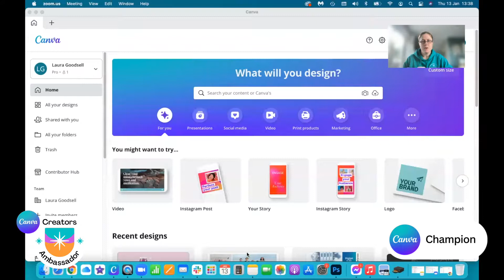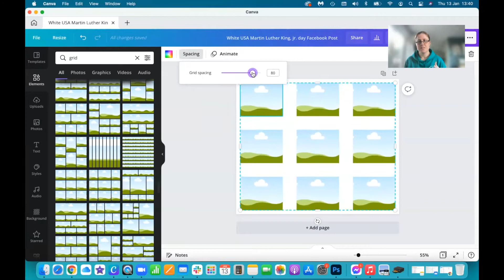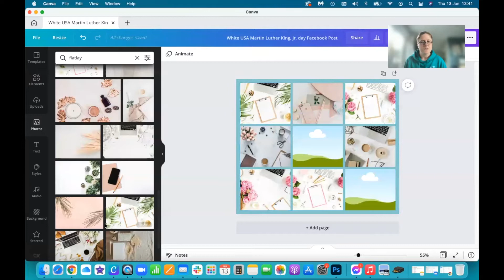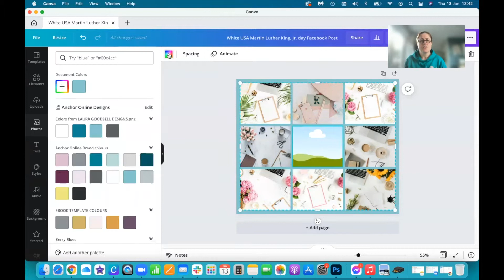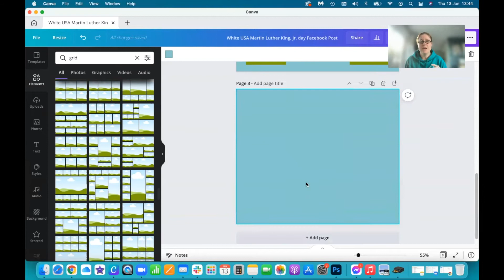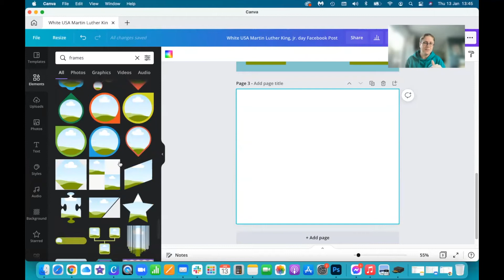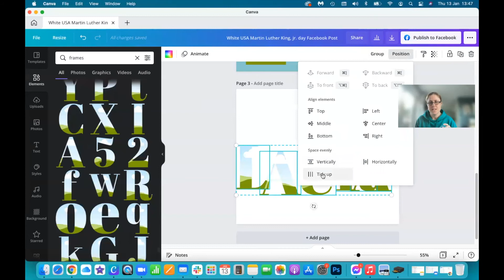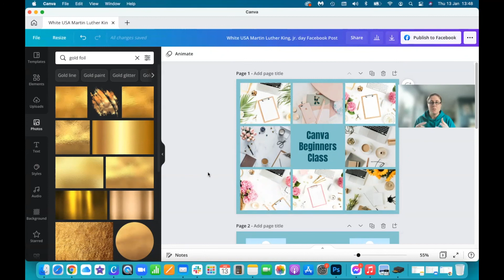How to use grids and frames in Canva to create Social media posts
Have you ever wondered how to create a quick, beautiful, effective social media post using your own product images, that could get someone to stop scrolling and check out your business?

Use Grids and Frames

Here I show you how to use grids and frames in Canva.

Did you like this video? 😎 Please click the thumbs up and be sure to follow me for more tutorials.

Sign up to our newsletter for all things Canva, content creation and AI

MEMBERSHIP LINK - DIG Design Club, Canva tutorial and template membership for small business owners

FREE Facebook group, a lovely supportive group of like minded business owners

PAID TRAININGS 👇

The DIGI Design club - For small businesses who want to master Canva and AI for content creation, lead magnets and passive income streams and is only £7 per month